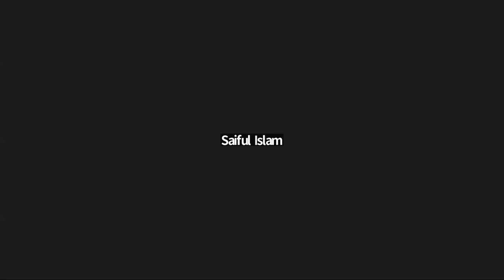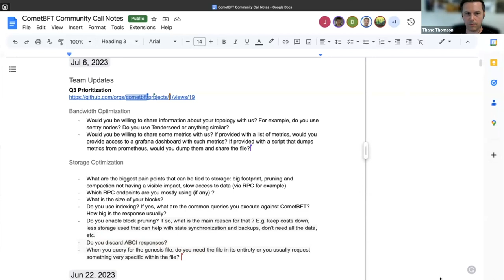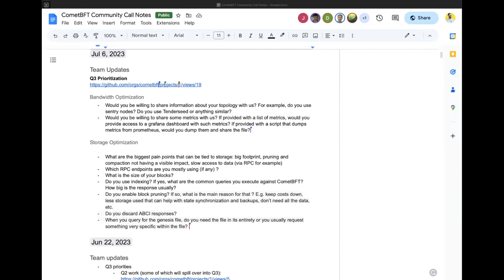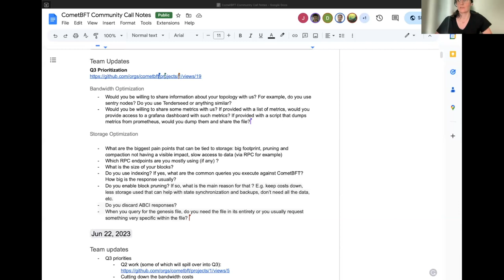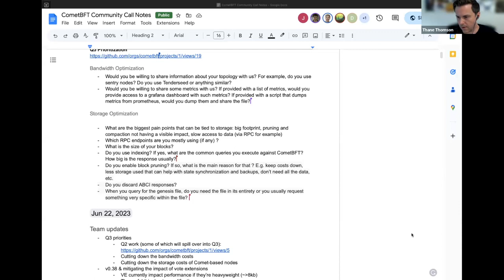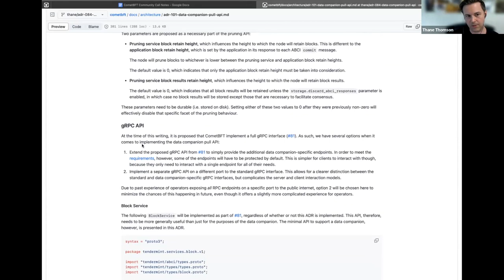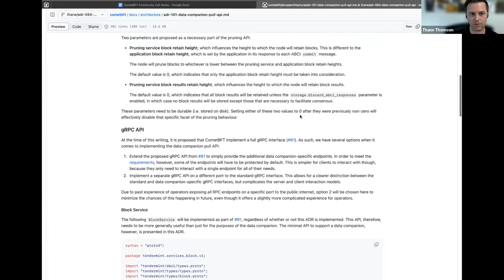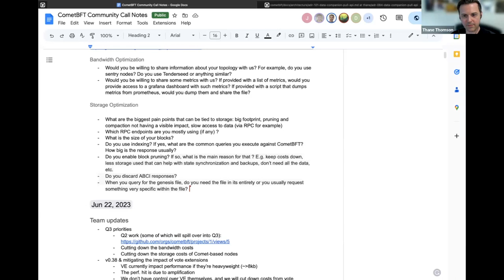CometBFT Dev Call July 6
Recording of the 6 July 2023 CometBFT developer community call.

Like the rest of the Interchain Stack, engineering for CometBFT is decentralized with contributions from several developer teams. They meet fortnightly to discuss roadmap and development priorities.

► Skip ahead:
0:00 - Introduction
5:42 - Bandwidth Optimization
8:10 - Storage Optimization

► Call Summary:
Bandwidth Optimization
Aim to gather information on bandwidth optimization strategies and metrics.

Storage Optimization:
- Identify pain points related to storage, such as large data footprint, lack of visible impact from pruning and compaction, and slow access to data through RPC.
- The use of indexing, common queries executed against CometBFT, and typical response sizes.
- Whether block pruning is enabled and the reasons behind it (cost reduction, storage conservation, etc.).
- If ABCI responses are discarded after processing.
- Querying the genesis file, whether the whole file is needed or specific parts are usually requested.

Watch the video to stay updated on our team's progress and learn about these crucial topics that impact performance, cost optimization, and network security.

► About CometBFT
CometBFT is the Byzantine fault-tolerant engine for state machine replication and pillar of the Interchain.

A fork of Tendermint Core, CometBFT is being developed to bring significant changes and new functionality to this battle-tested consensus engine.